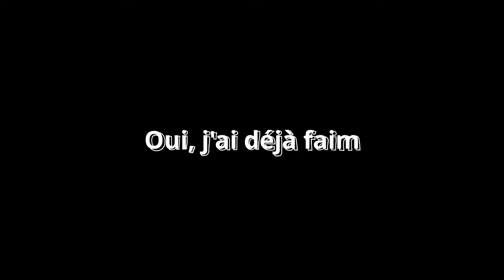Passer du temps seule pour retrouver l'inspiration // Self-care vlog 🌱 Vie à la campagne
Bienvenue dans ce vlog, voici quelques réflexions sur le besoin de se ressourcer, de lâcher prise et de se reconnecter avec soi-même. Aujourd'hui, je vous emmène avec moi pour une balade tranquille le long de la magnifique rivière en Charente. Entre champs verdoyants et le doux murmure de l'eau, je prends le temps de savourer un petit déjeuner simple au bord de la rivière et de me reconnecter à la nature 💚

Dans cette vidéo, vous découvrirez :
🌱 Une promenade apaisante dans la campagne charentaise.
🏞️ Des paysages magnifiques de champs et de rivières.
🌊 Un moment de détente et de réflexion au bord de l'eau.
💚 Des conseils sur l'importance de se déconnecter et de prendre soin de soi.

Matériel :
Osmo Pocket 3
DJI mic
Montage : DaVinci Resolve